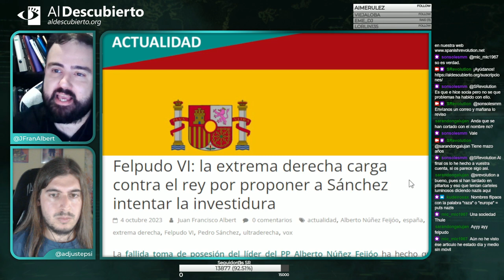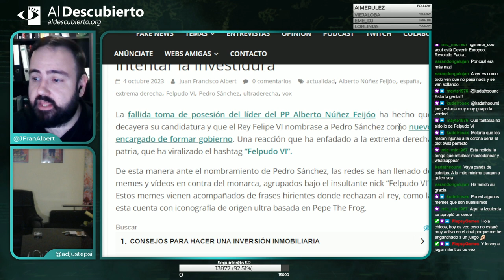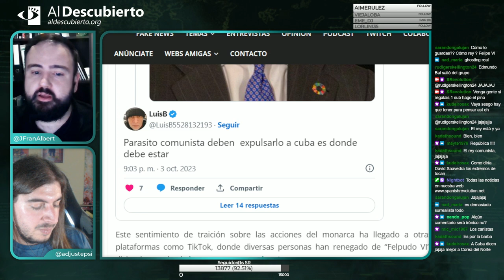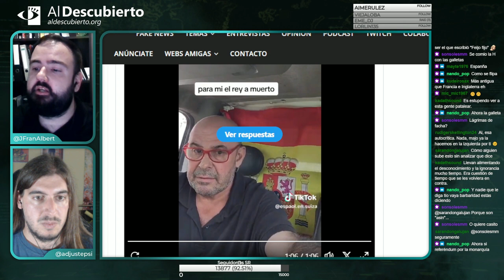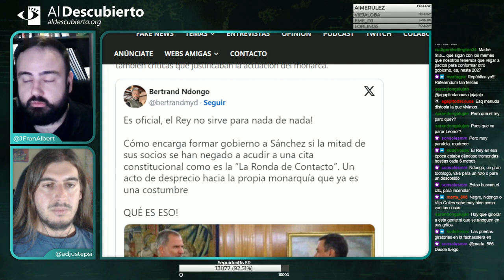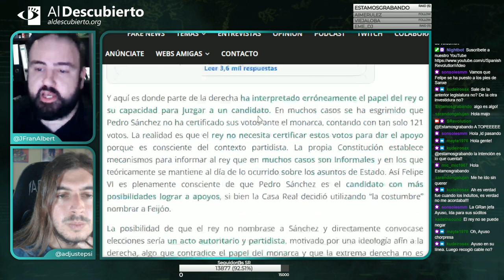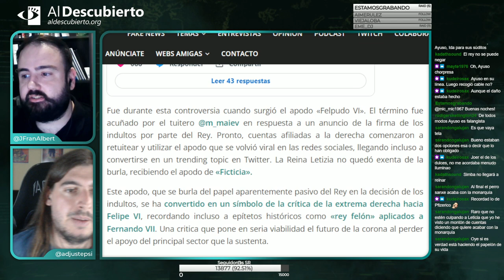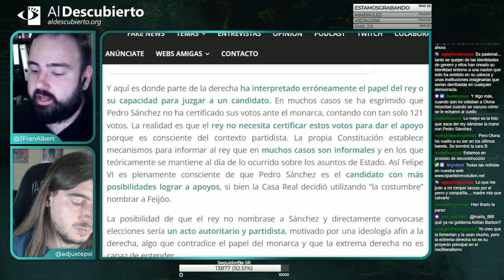FELPUDO VI: LA EXTREMA DERECHA CARGA CONTRA EL REY POR PROPONER A PEDRO SÁNCHEZ PARA LA INVESTIDURA